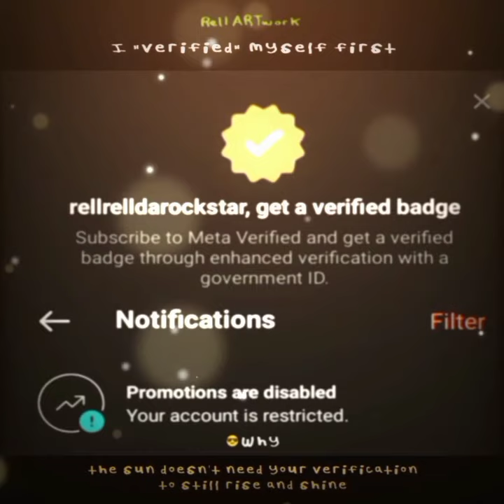Bourne rebel with intro and edited thumbnail and fx